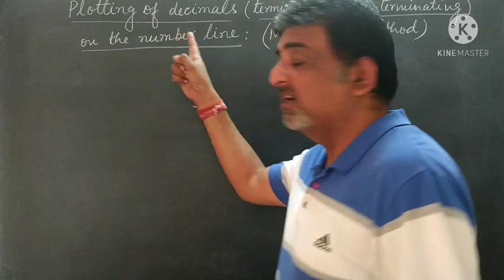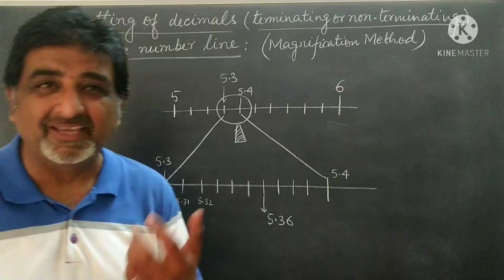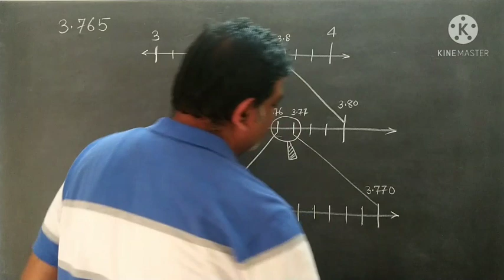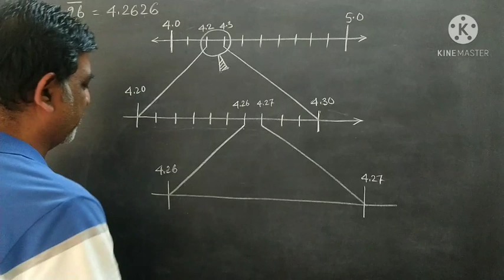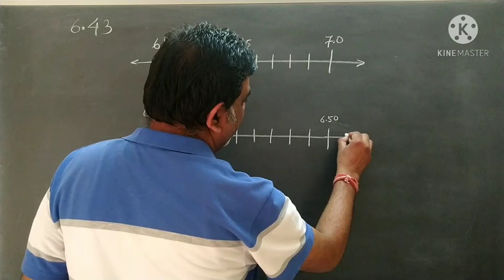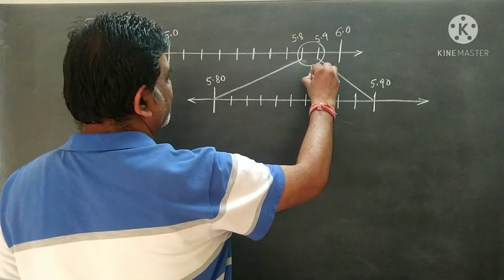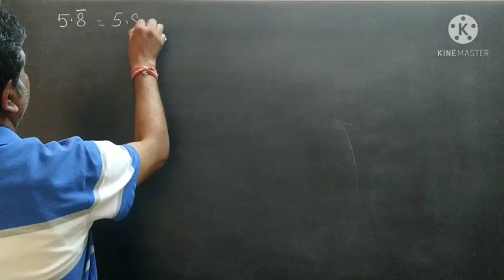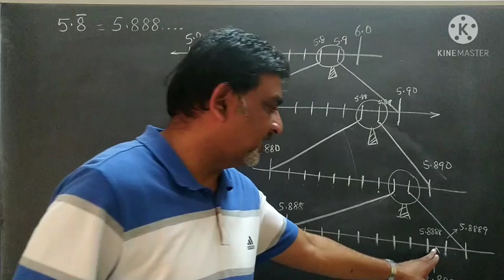Number system#4 class IX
Learn Successive Magnification method of plotting decimals on the number line very easily.